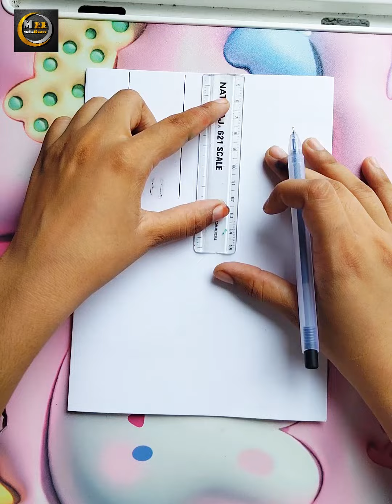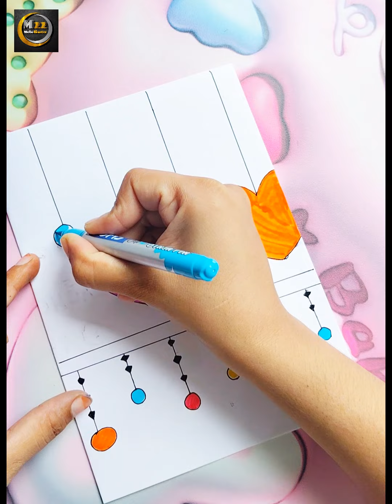Teacher's day Greetings Card Making ideas Teacher day special Cards White Paper Happy Teachers Day 📍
Happy Teacher's Day Drawing// Step By Step// Very Easy Drawing//Teachers' Day Poster Drawing //

Teachers Day Drawing / Teachers Day Drawing Easy Step By Step / Teachers Day Special Drawing